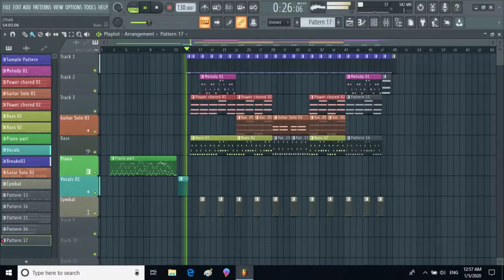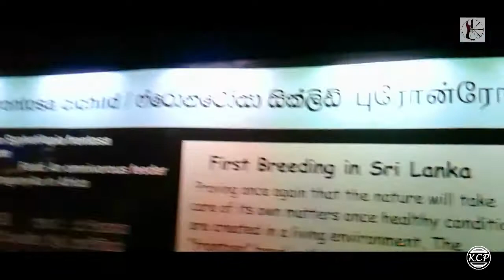We went to the indoor aquarium *"Water World"* part 02